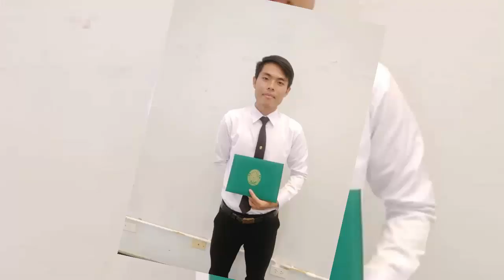ទីបំផុត! ស្គាល់គណនីហ្វេសប៊ុករបស់លោក ហុង ភារិន ដែលមានស្រុកកំណើត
I.ទីបំផុត! ស្គាល់គណនីហ្វេសប៊ុករបស់លោក ហុង ភារិន ដែលមានស្រុកកំណើត
II.